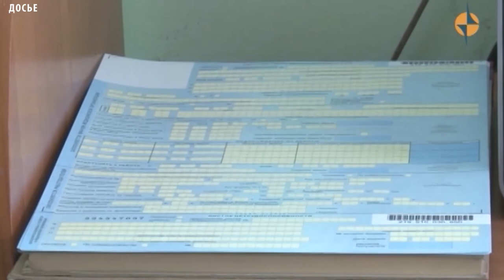В Республиканской поликлинике Ресбольницы № 1 изменился режим работы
С первого декабря в Республиканской консультативно-диагностической поликлинике Ресбольницы № 1 изменился режим работы, сообщается на сайте Министерства здравоохранения республики.  Теперь поликлиника работает с восьми утра до восьми часов вечера. Расписание узких специалистов и врачей-терапевтов также изменилось. Пациенты могут узнать о произведенных изменениях в регистратуре. По субботам в Республиканской консультативно-диагностической поликлинике проводится диспансеризация. Если пациент не записан на прием, но нуждается в медицинской помощи, ему следует обратиться в регистратуру, где его направят к необходимому специалисту. Также с восьми утра до 12 часов дня можно вызвать врача на дом.